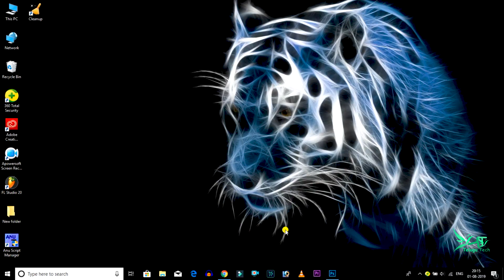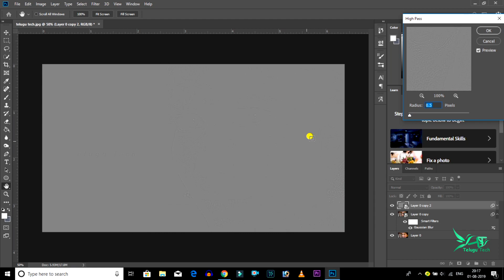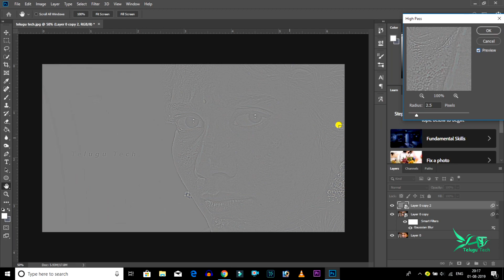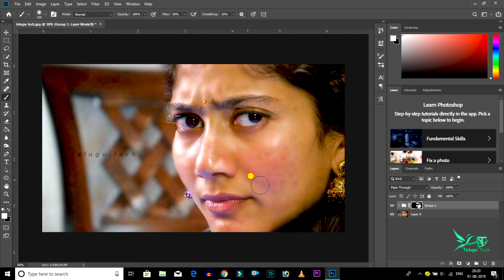Photoshop CC 2019 Tutorial | how to change hard Skin to Soft Skin & Remove Pimples | Telugu Tech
Hi Friends this is charan... Telugu Tech Youtuber. I love To Share My knowledge.. నేను upload చేసిన వీడియోస్ ఎవరికో ఒక్కరికి అయిన ఉపయోగపడుతాయి అనే ఉద్దేశం తో నేను వీడియోస్ upload చేస్తూ ఉంటాను.. ఎవరికి అయిన నేను పెట్టిన వీడియోస్ ఉపయోగపడితే చాలా ఆనందంగా తృప్తి గా ఉంటుంది.. నేను అన్ని software editing class లను మొబైల్ అప్ప్స్ సమాచారాన్ని ఇతర లేటెస్ట్ టెక్నికల్ సమాచారాన్ని మీకోసం బాగా అర్ధం చేస్కునేల తెలుగులో వీడియోస్ చేసి అప్లోడ్ చేస్తాను.

           ఇట్లు
       మీ చరణ్

this video explained how to change or convert to hard skin to soft skin and also how to remove pimples on face in adebo photoshop cc 2019 in telugu.